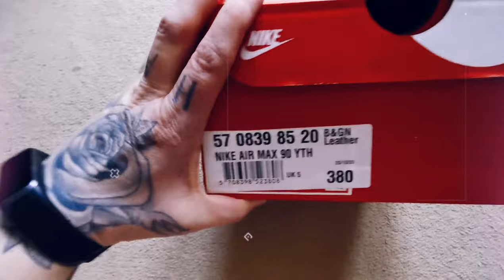Nike Air Max 90 YTH